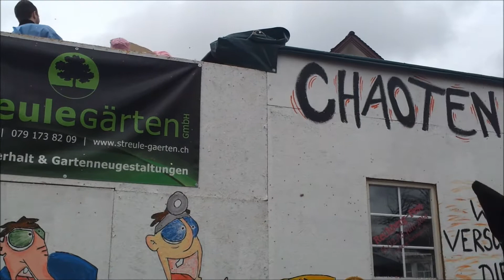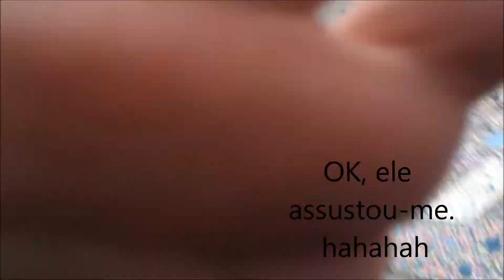Carnaval de Appenzell 2014 Switzerland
Ola meninas, tudo bem?
No vídeo de hoje trago-vos um pouco de como foi o carnaval onde eu moro. Eu moro na suíça no Cantão de Appenzell (AI) e decidi filmar e partilhar com vocês o carnaval no cantão onde moro. Espero muito que vocês gostem :)

Beijos